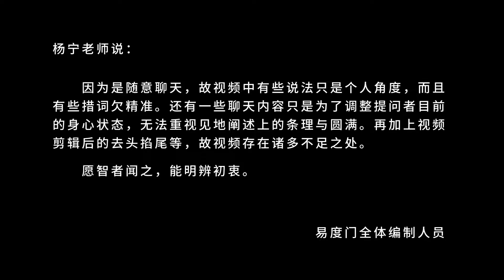心要简单 易度门 聊天室汇辑2014年7月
心要简单
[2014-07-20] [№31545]